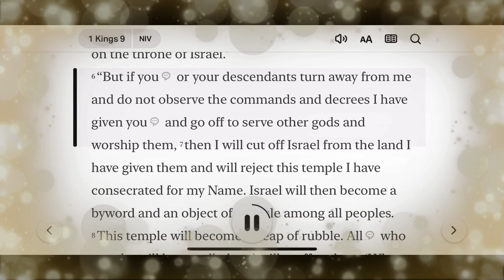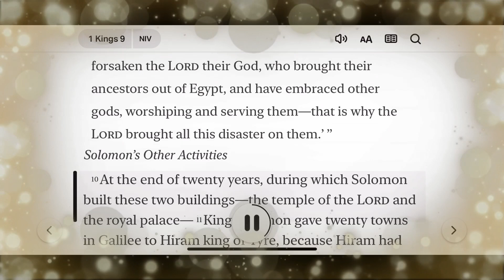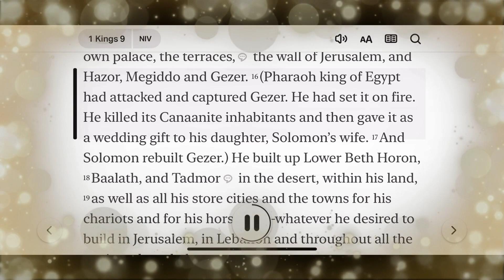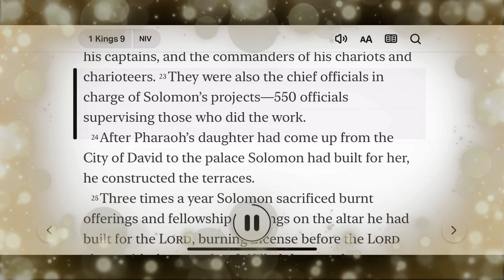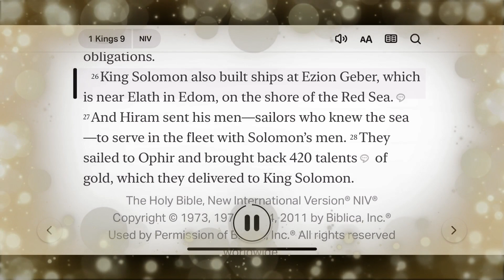Day 00300 1 Kings 9